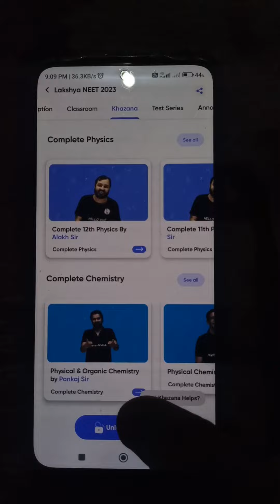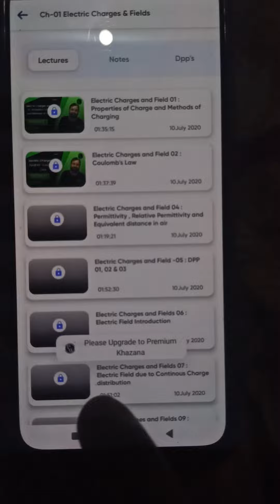Lakshya neet khazana unlock/ pw khazana unlock/ khazana unlock kaise kre